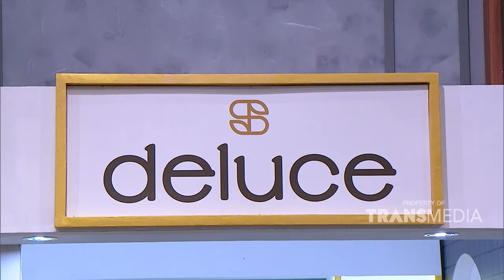Kedatangan Uya Kuya Dan Astrid Yang Menang Anggota Dewan Lho | BERKAHNYA RAMADAN (24/03/24) P1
BERKAHNYA RAMADAN

Sambil nunggu waktu berbuka yuk kita bikin puasa semakin ceria, Ada Raffi Ahmad, Hesti Purwadinata, Ivan Gunawan, Kiky Saputri dan King Nassar!

BERKAHNYA RAMADAN Hadir setiap hari selama bulan Ramadan pukul 16.30